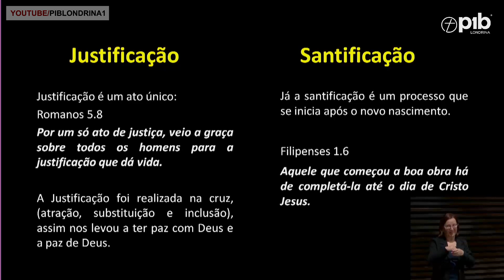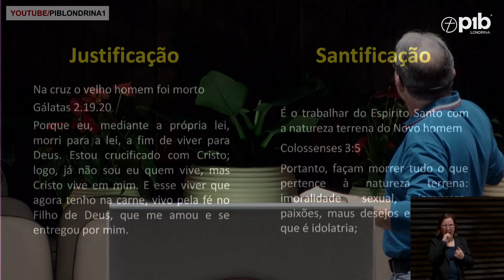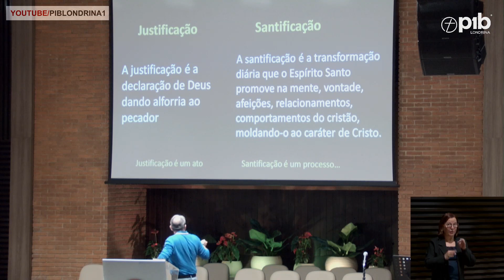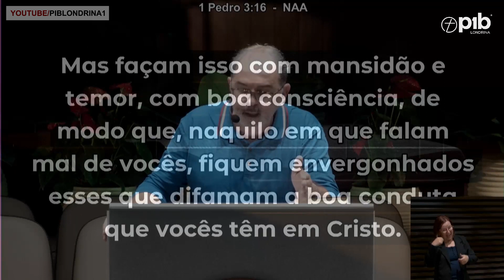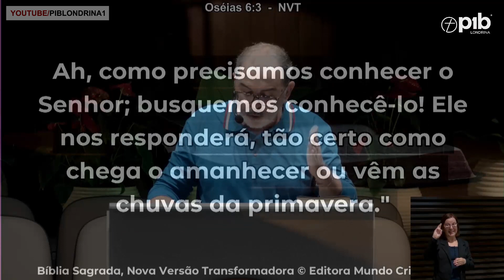SANTIDADE NA PRÁTICA III | 1 Pedro 1:23 | Marcos Peixoto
Mensagem de domingo pregada na Primeira Igreja Batista em Londrina.